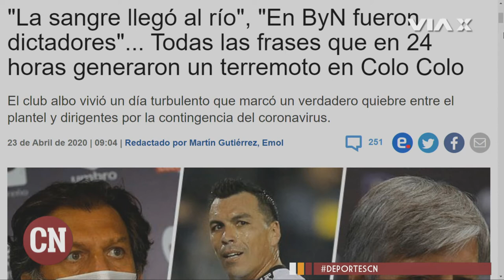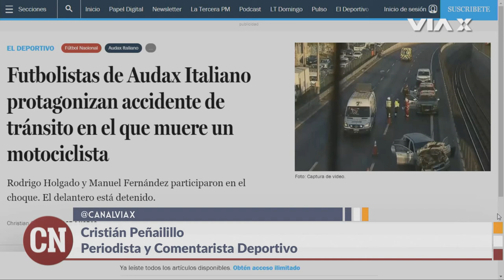"En Colo-Colo hay una dirigencia inepta que administra mal un club"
¿Conoces los detalles tras el quiebre entre Colo-Colo y ByN? Cristián Peñailillo analiza la compleja situación que atraviesa el fútbol nacional y uno de sus equipos emblema. Revisa aquí la conversación en DeportesCN, sólo en VíaX.